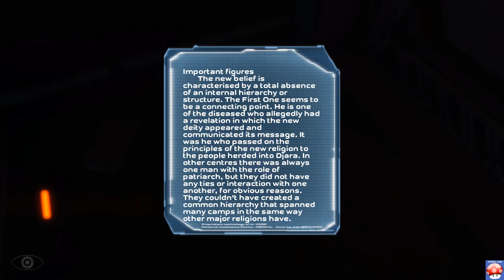PHANTARUK Gameplay Walkthrough Part 3 [1080p HD PC] - No Commentary Playthrough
PHANTARUK Walkthrough Part 1 until the final episode includes the full game story for PHANTARUK on PC.

Phantaruk full game walkthrough will contain a review, all chapters, levels,  jumpscares, monsters, boss fights, door codes, secrets, cutscenes and ending of the single player game on PC.

Phantaruk combines survival horror with adventure and stealth mechanics. Expect true shivers down your spine as you fight for your life not only facing the dangers of the Purity-02 spaceship, but most of all - when you try to get rid of toxins continually destroying you from the inside.

Game Release Date: 16 August, 2016
Genre: Indie, Survival, Horror, Adventure
Video Game Developer: Polyslash

My Gaming system:
Video card - GeForce GTX 970
HDD - SSD
Options used in game: 1920x1080p, 60fps, Ultra Max Settings

Gday! Name's tr1ppa. I make pc gameplay walkthroughs, reviews, playthroughs, let's plays, first impressions, full game guides, benchmarks and more.